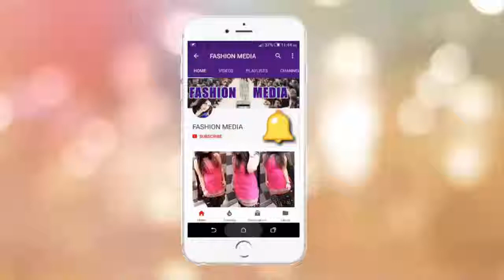Latest Punjabi suit designs | Punjabi Designer trendy suits